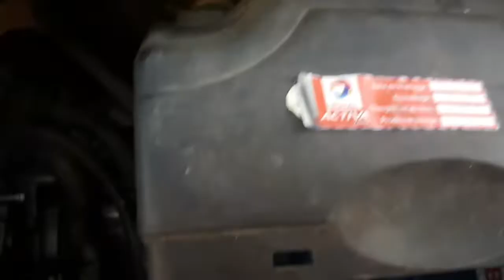Montage culasse et distri 1.4 i peugeot Citroën !